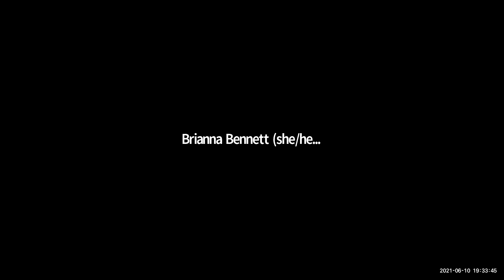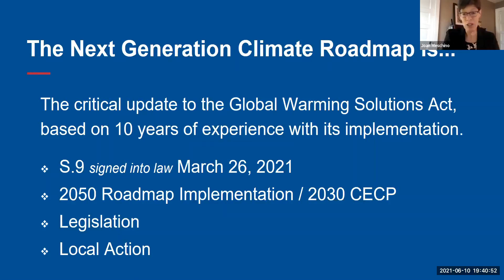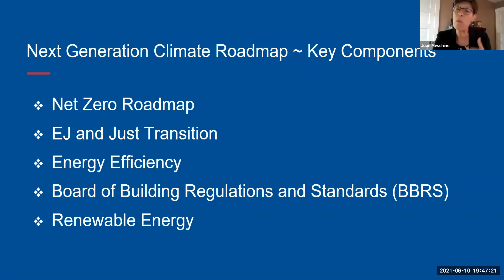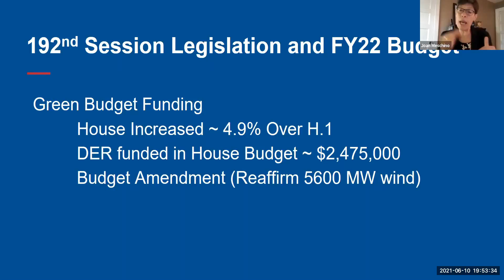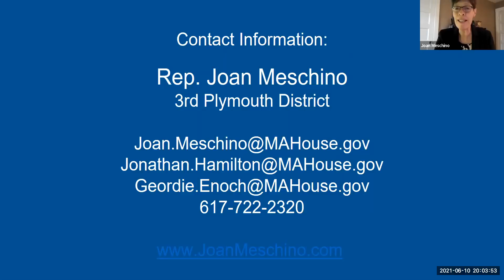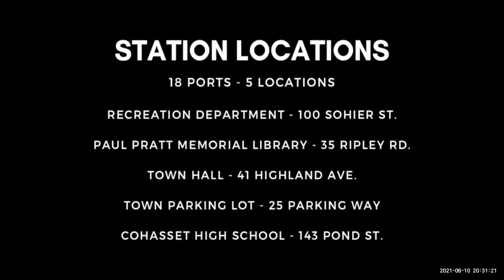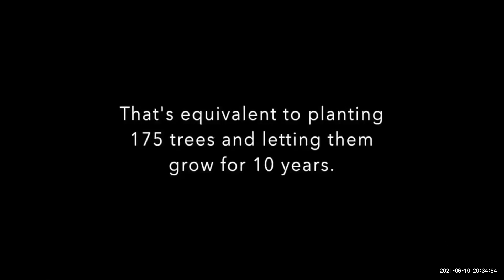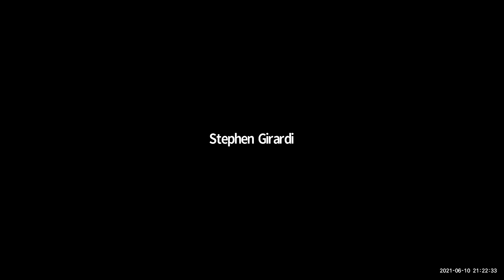AEC Meeting 6 10 21